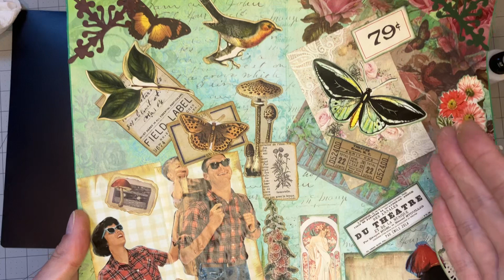Collage With Me! (Part 2) | Crafting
Thank you for joining me as I work on the 2nd half of this collage!